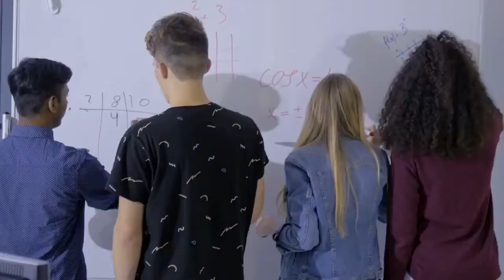TikTok shows Gen Z how to buy bitcoin and crypto But they need other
Young people are turning to cryptocurrency like bitcoin and ethereum because they can be an opportunity to make more cash quickly. They're also learning about stocks on social media. How are young people navigating these new investment choices? What should they keep in mind and steer clear of? USA TODAY personal finance and markets reporter Jessica Menton joins host Claire Thornton to discuss what social and economic factors are influencing young investors during the U. S.’s current financial rebound. Hey there, I'm Claire Thornton, and this is 5 Things. It's Sunday, September 26th. These Sunday episodes are special. We're bringing you more from in-depth stories you may have already heard. Gen Zers and Millennials have endured two once-in-a-lifetime recessions during their prime-earning years or at the start of their careers. That's been really tough financially, especially for people of color, women, LGBTQ people and other populations that disproportionately face wealth gaps and financial insecurity. Young people are turning to cryptocurrencies and other less traditional investments because they can be an opportunity to make more cash quickly. They're also just a much newer phenomena and some people think that means cryptos are better for them, but the risks can be enormous. TikTok, Instagram, Reddit and other social platforms are where a majority of Gen Zers seek financial advice. How are young people navigating these new investment choices? What should they keep in mind and steer clear of? I'm here with Jessica Menton, our Personal Finance and Markets Reporter. Jessica, your team just finished up an amazing six-week series looking at young investors. Let's dive in. Let's begin with Hector Martinez in San Francisco. He was featured in one of your stories. Let's start there. What did Hector tell you about how the 2008 recession affected his family financially? That recession obviously is something that has left a lot of scars financially and emotionally for so many millions of Americans. And in the midst of what had happened in the pandemic and the recession last year, even though we're in the midst of a recovery now, people obviously are still picking up the pieces from what happened over a decade ago, and especially for younger Americans like Hector who is in his late 20s. Those are during his prime-earning years, and he's not alone with that. So at USA Today, for the money team, we were examining the aspirations and anxieties of young Americans in particular, as some of them, say, either turn to social media for investment advice despite potential schemes, but then also when a lot of these younger investors are looking at some of these FOMO, fear of missing out, corners of the market, if we're looking at cryptocurrencies or SPACs, NFTs, the mean stocks, like the GameStop-Right. And it's been such a big thing, especially after we saw the market crash last spring and then such a quick rebound into towards the late end of last summer.